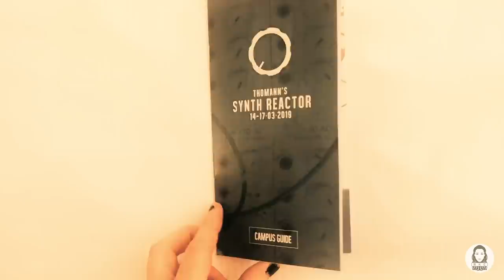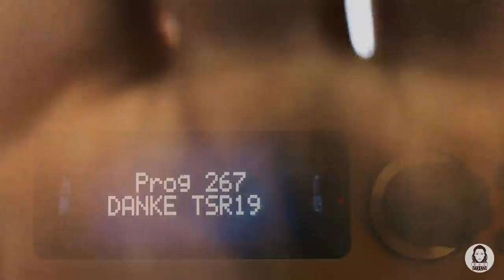My German Synth Adventure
So last weekend I got to go on a little journey to Germany to visit the Thomann HQ in search of 3 very special types of Synth! Here's what went down.

Massive thank you to Thomann.de for inviting me to be a part of TRS19! I have lots more videos to come including the winners of my little synth competition!

Loved meeting so many other artists, creators and youtubers! Shout out to.

Find me everywhere @rachelkcollier